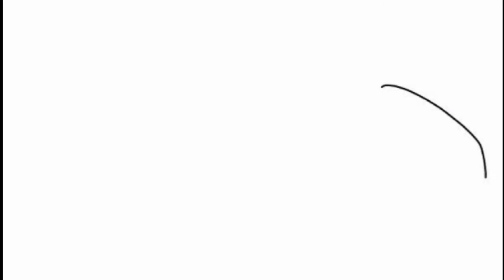How to draw lamborghini /step by step very easy method